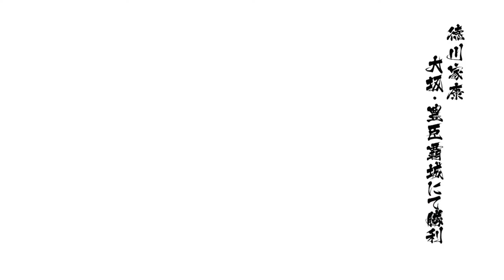戦国BASARA4 皇 徳川家康 大坂豊臣覇城 天